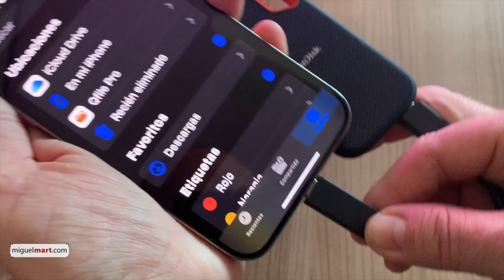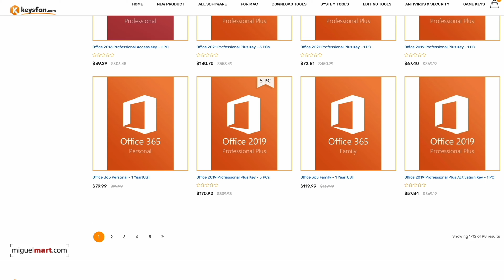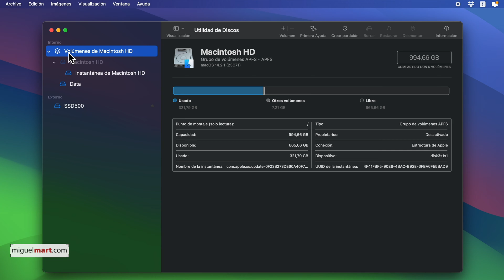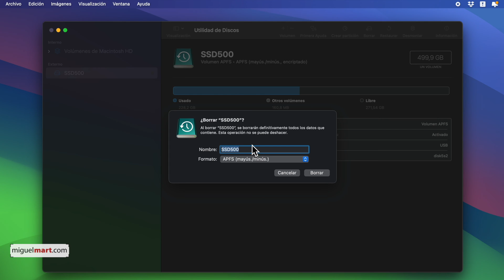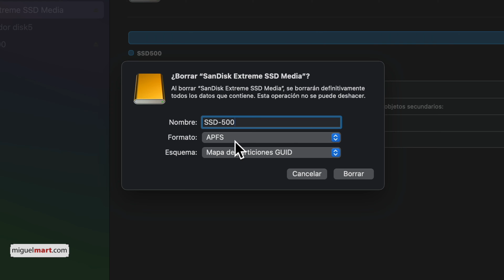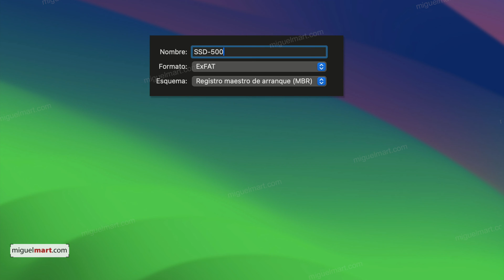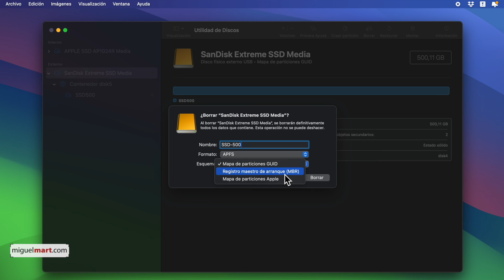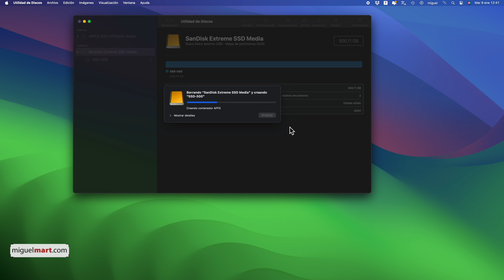FORMATEAR en MAC 💥 Formatear USB en Mac - Formatear DISCO en Mac (PASO A PASO) La Guía definitiva!!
¡Comience el 2024 con una nota alta con nuestra exclusiva oferta de Año Nuevo!

Si eres usuario de Mac, seguramente te has preguntado cómo optimizar el rendimiento de tus discos y USB. ¡Tenemos la respuesta! 🌟 En nuestro último video, "Cómo FORMATEAR en MAC - Formatear USB en Mac - Formatear DISCO en Mac (PASO A PASO) La Guía definitiva!!", te llevamos de la mano a través de un proceso paso a paso para aprovechar al máximo tu almacenamiento en macOS.
🌈 Ventajas de Formatear en Mac
Descubre por qué formatear tus dispositivos en un Mac puede marcar la diferencia:
💨 Optimización del Rendimiento
Acelera tu Mac al formatear tus discos de acuerdo con el sistema operativo. ¡Haz que tu máquina trabaje más rápido y de manera más eficiente!
🔄 Compatibilidad Interplataforma
Convierte tu disco en un jugador versátil. ¡Formatea en ExFAT y olvídate de problemas de compatibilidad entre Mac y Windows!
🗑️ Eliminar Datos de Forma Segura
Despídete de tus datos de manera segura. Formatear no solo prepara tu dispositivo para nuevas aventuras, sino que también garantiza que tus datos antiguos no caigan en las manos equivocadas.
🛠️ Pasos Sencillos para el Éxito
Nuestro video te lleva a través de los pasos clave para formatear en Mac:
  Conectar el Dispositivo 🔄Conecta tu disco o USB a tu Mac.
  Abrir Utilidad de Discos 💿Accede a "Utilidades" y abre "Utilidad de Discos".
  Seleccionar el Dispositivo 🎯Elige el dispositivo que deseas formatear.
  Elegir el Formato 📋Selecciona el formato que mejor se adapte a tus necesidades.
  Ajustar Configuraciones Adicionales ⚙️Personaliza opciones según tus preferencias.
  Confirmar y Formatear ✅¡Haz clic en "Borrar" y da luz verde al proceso de formateo!
¿Listo para optimizar tu experiencia con Mac? ¡Haz clic en el enlace y mira nuestro video completo! ¡Transforma tu almacenamiento hoy mismo! 🚀💻✨

00:00 FORMATEAR en MAC - Formatear USB en Mac - Formatear DISCO en Mac (PASO A PASO) La Guía definitiva
00:41 Cómo Formatear unidades USB en MAc
01:20 ¿Que herramienta utilizo para formatear discos en Mac?
03:16 Cómo “Mostrar todas los dispositivos” en la Utilidad de discos de Mac.
04:17 ¿Que Formato y Esquema de partición necesito para High Sierra hasta Lion?
04:17 ¿Que Formato y Esquema de partición necesito para Mojave hasta Sonoma?
04:17 ¿Que Formato y Esquema de partición necesito para pasar archivos a Windows desde Mac?.
05:49 La guía definitiva para formatear en Mac.
06:12 Formatear llaves USB complicadas o que no funcionan.